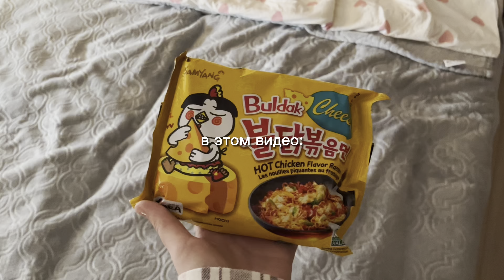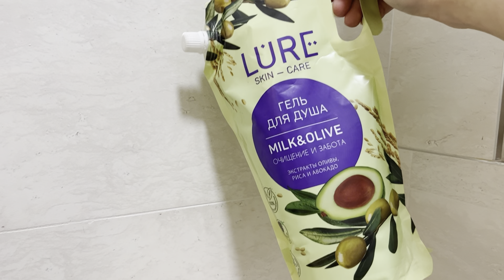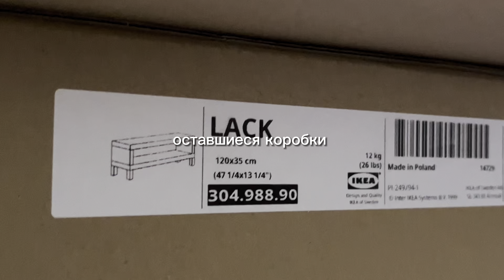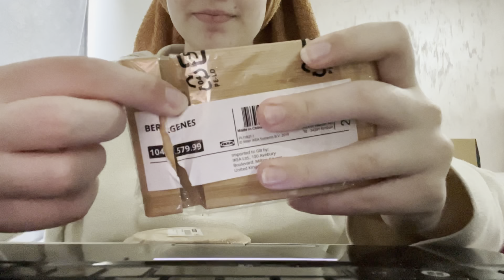переделка и декорация комнаты | room transformation (makeover)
всем привет!

вы на моём канале, меня зовут
кристина, я живу в Черногории, люблю слушать музыку и показываю свою жизнь.
на этом канале вы можете найти влоги, готовку, макияж, уход за собой и тд.

удачи!!

ваша крис 🫶🏻